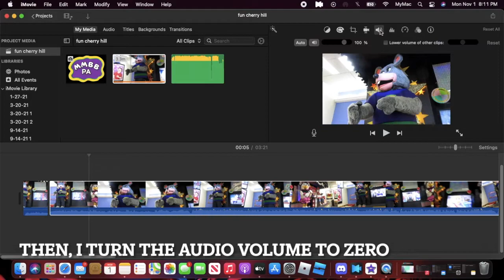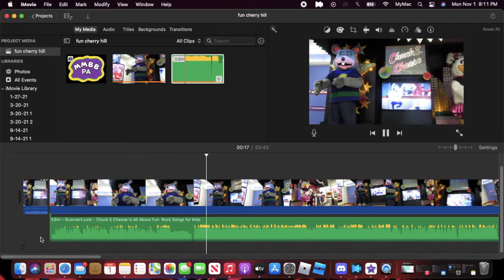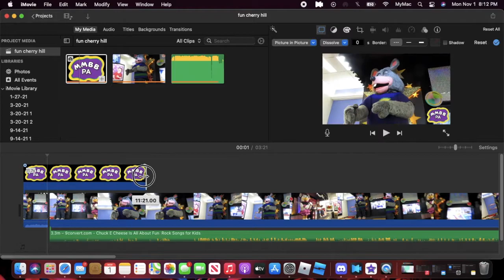300 Subscriber Special: How I edit my videos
I apologize for the lack of content. New content will be coming soon!

I use iMovie OS to edit my videos.